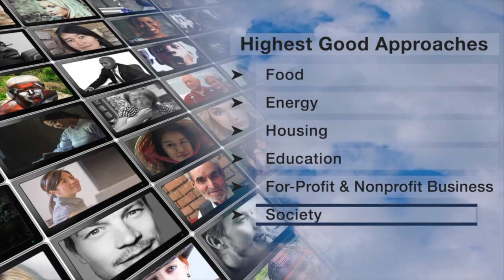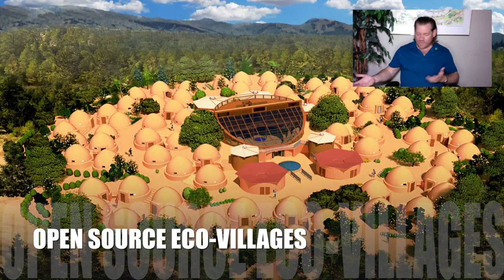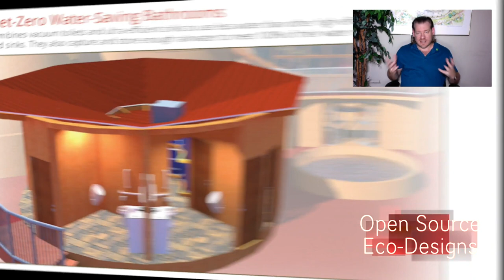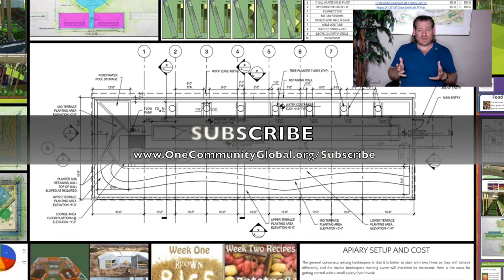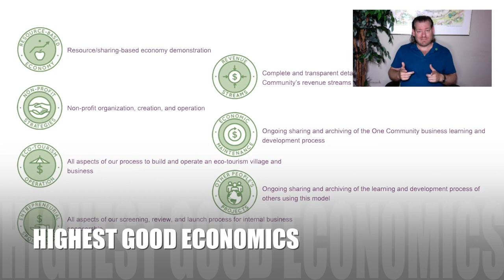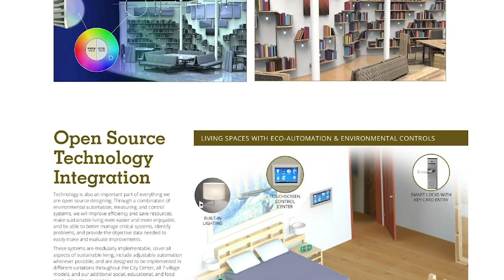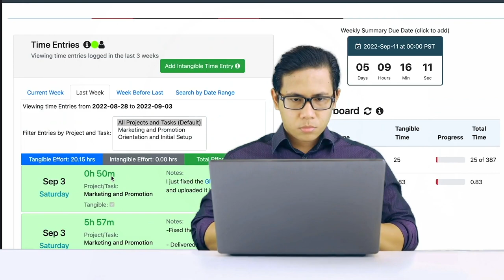One Community Weekly Progress Update #547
the Abundance of Earth | Using Natural Systems of Recovery | Eco Village | Sustainable Energy | Global Sustainability | World Change | Green New World | One Community | Weekly Progress Update #547 Specifics are

THIS WEEK'S TOPIC: Leveraging the Abundance of Earth